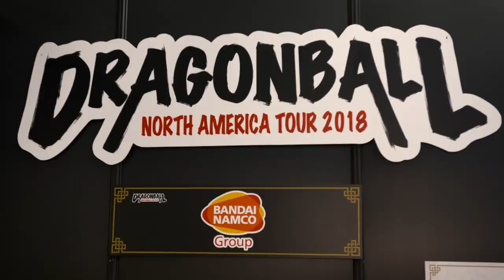Bandai Namco at New York Comic Con 2018!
We're having an epic time here at New York Comic Con 2018! Stop by the Bandai Namco booth 515 and play some of our hottest upcoming games! Can't make it to the show? Then check out our video recap and Instagram Stories to see all the action!